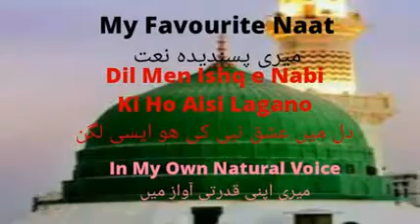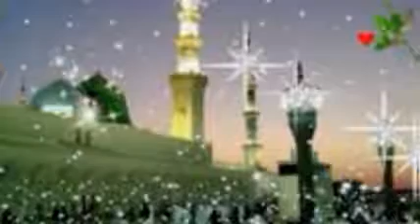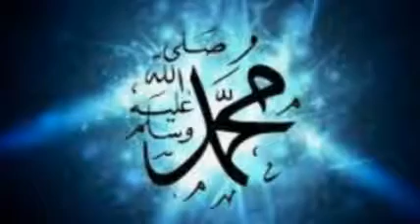DIL MEN ISHQ E NABI KI HO ESI LAGAN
This is my favourite naat DIL MEN ISHQ E NABI KI HO AESI LAGAN in my own natural voice.
JazakAllah and Thanks a lot,
Best Regards,
KHAWAR SHABBIR